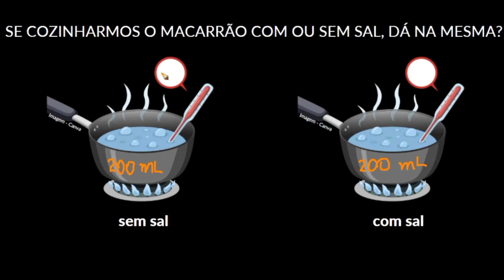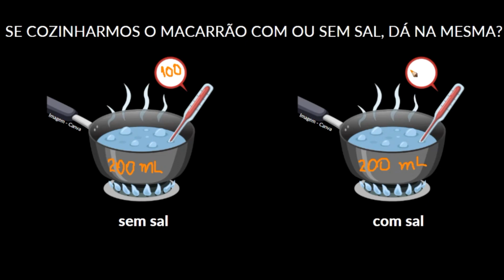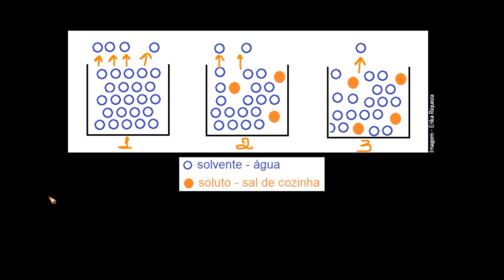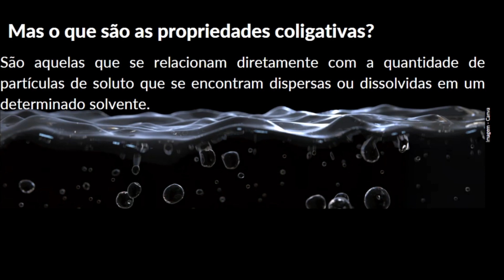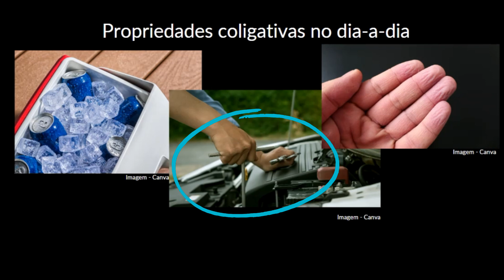Cozinhar o macarrão em água salgada diminui o tempo de cozimento?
Você já deve ter visto alguém colocando óleo e sal na água de cozimento do macarrão. Dizem que o óleo é para impedir que o macarrão grude. Mas e sal? Para que ele serve? É só para temperar o macarrão ou ele tem alguma função no cozimento? É o que veremos nesse vídeo.